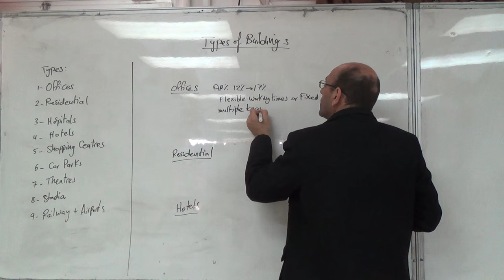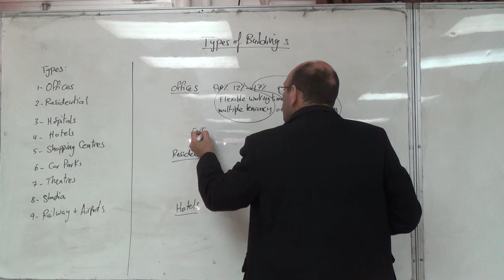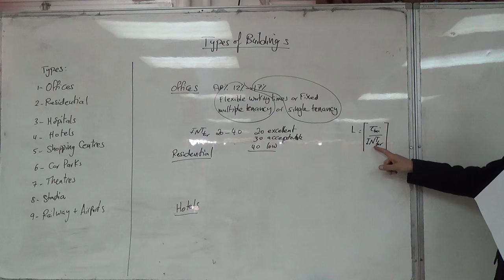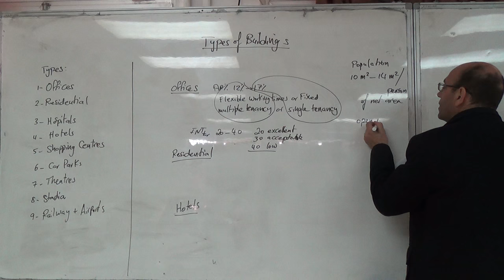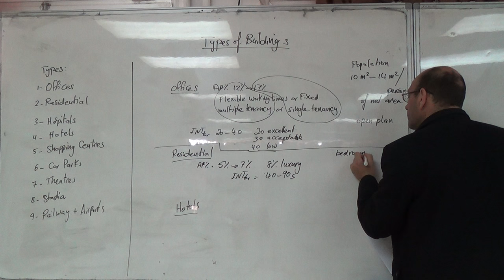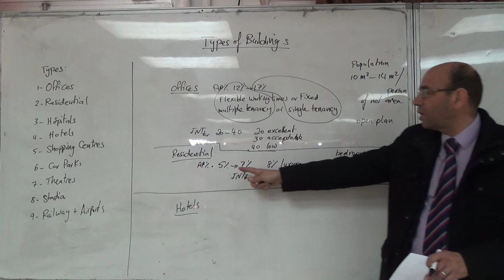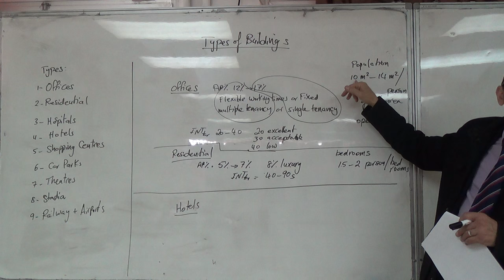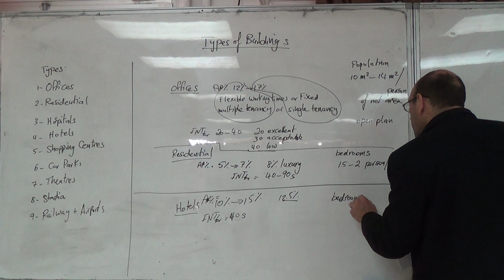Typical Value for User Requirements for Offices, Hotels and Residential, 31/3/2016